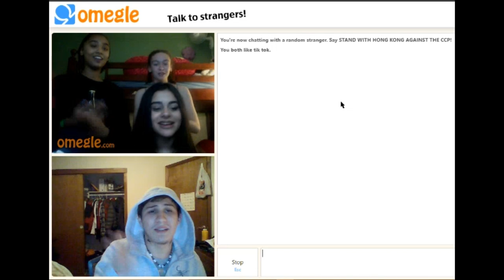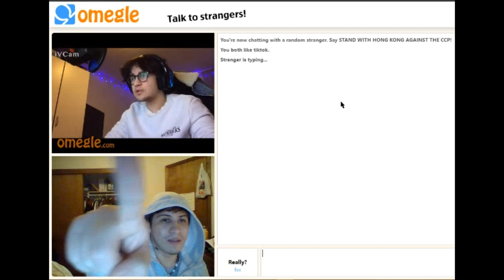Omegle pre corona asking about (Thomas the train)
bloopers of 2020 pre corona video